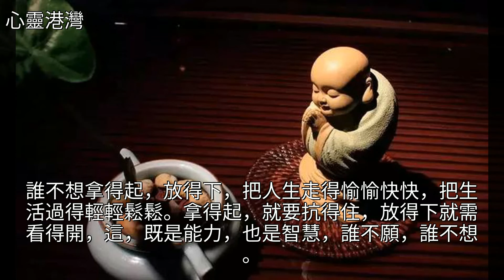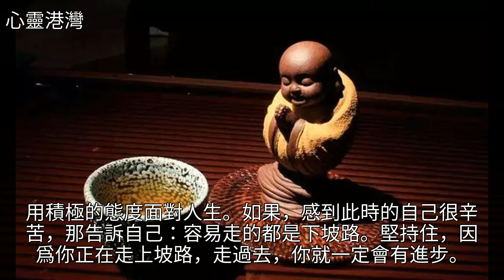每段路，都是一種領悟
每段路，都是一種領悟每段路，都是一種領悟旅行 美文